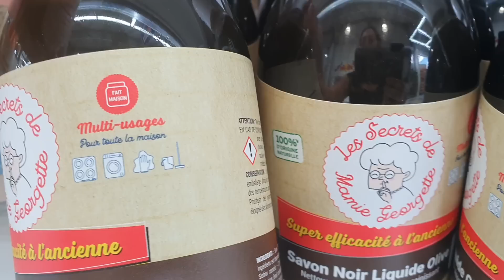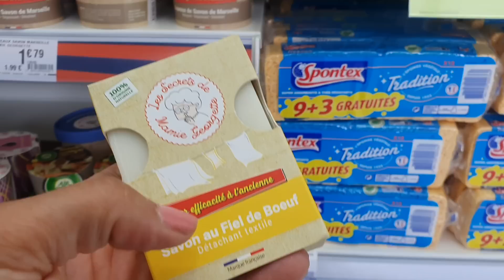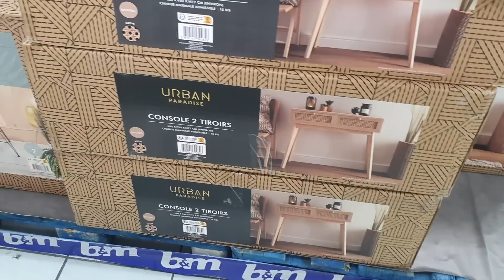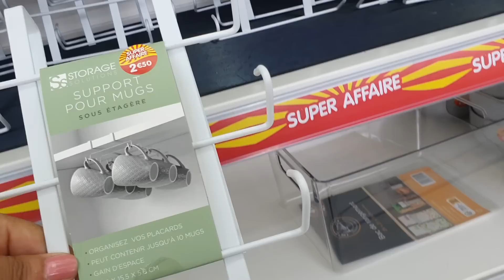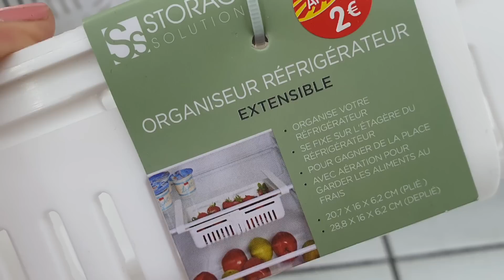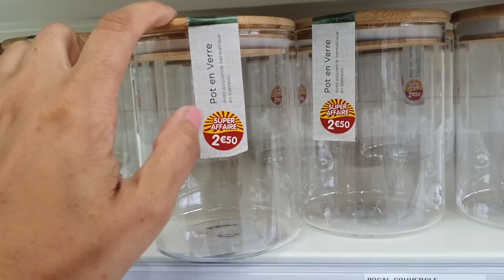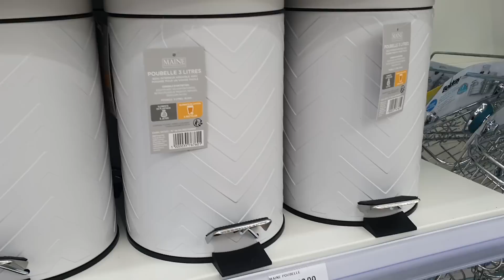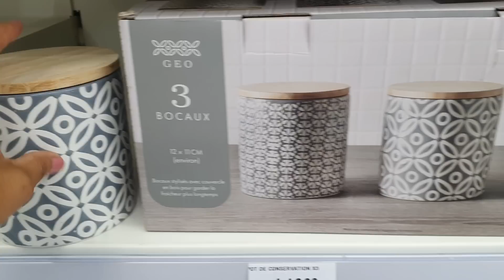ARRIVAGE B&M - 1 AOÛT 2022